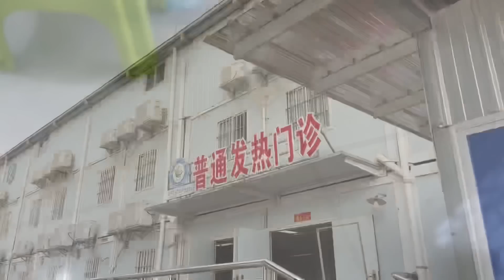小東：工地又沒活干了，倆夫妻帶園園去縣城醫院看病，午餐熬鍋骨頭湯增強免疫力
小東：工地又沒活干了，倆夫妻帶園園去縣城醫院看病，午餐熬鍋骨頭湯增強免疫力#生活记录